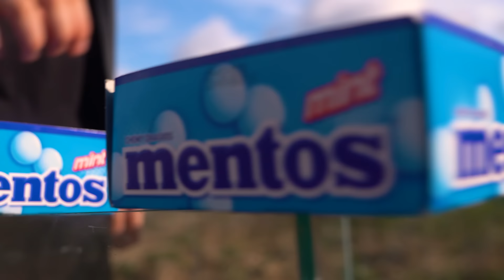Experiment: Giant Balloons of Coca Cola & Fanta & Sprite VS Mentos